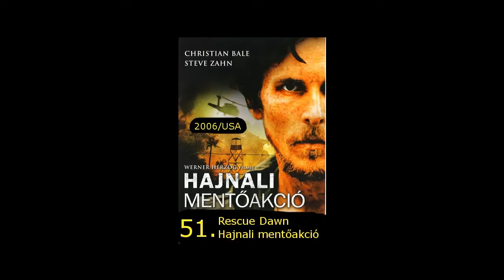TOP 100 WAR MOVIES [ENG/HUN]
PLEASE READ ME/KÉRLEK OLVASS EL

This is my favourite War Movies./Ez a saját összeállításom, és a kedvenc háborús filmjeim.

Soundtracks/Zenék:
Letters from Iwo Jima/Levelek Iwo Jimáról
Platoon/Szakasz
Mai Wei/My Way
Childrens of Glory/Szabadság, Szerelem
Stalingrad/Sztálingrád (2013)

If you have a question, ASK! :D
Ha kérdésed van, KÉRDEZZ! :D